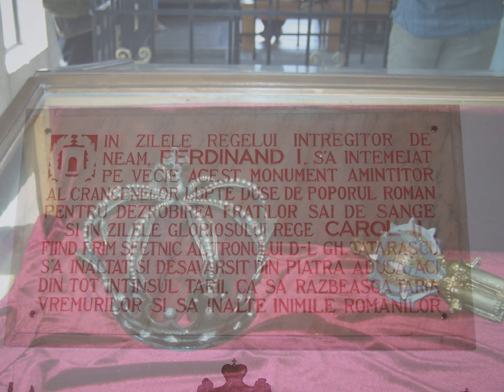București, l'Arc de Triomphe, Arcul de Triumf din București, Diadalív és környéke